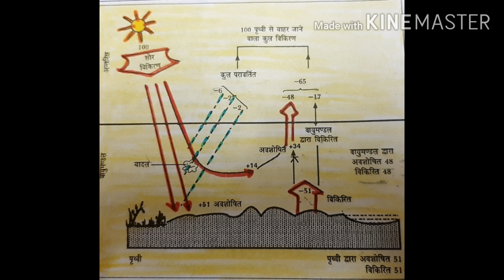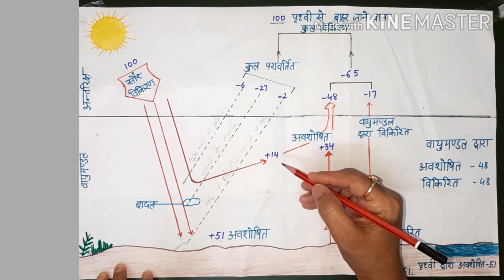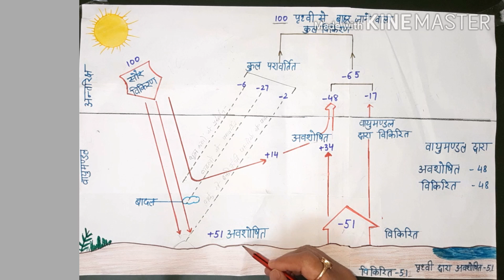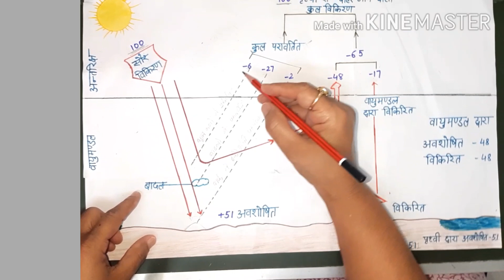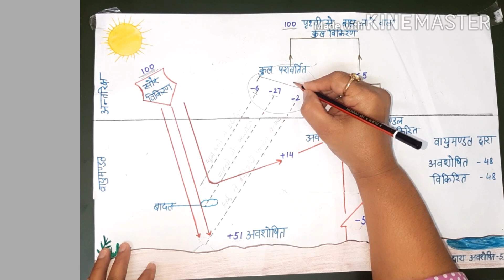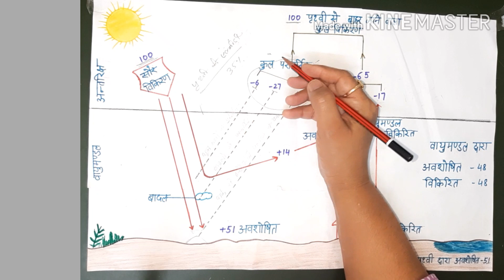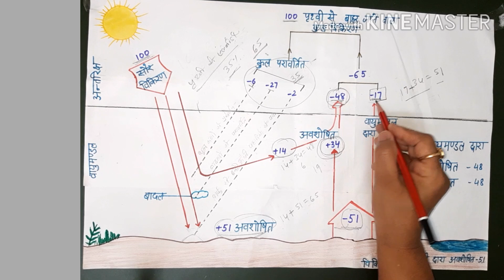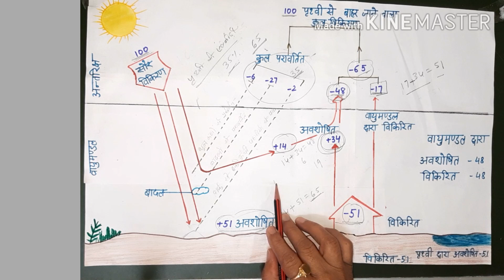Heat budget of the Earth I पृथ्वी का ऊष्मा बजट I Physical Geography by Dr.Priyadarshini Agnihotri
पृथ्वी का ऊष्मा बजट

पृथ्वी ऊष्मा का न तो संचय करती है न ही हास करती है। यह अपने तापमान को स्थिर रखती है। ऐसा तभी सम्भव है, जब सूर्य विकिरण द्वारा सूर्यातप के रूप में प्राप्त ऊष्मा एवं पार्थिव विकिरण द्वारा अंतरिक्ष में संचरित ताप बराबर हों। मान लें कि वायुमंडल की ऊपरी सतह पर प्राप्त सूर्यातप 100 प्रतिशत है। वायुमंडल से गुजरते हुए ऊर्जा का कुछ अंश परावर्तित, प्रकीर्णित एवं अवशोषित हो जाता है। केवल शेष भाग ही पृथ्वी की सतह तक पहुँचता है। 100 इकाई में से 35 इकाइयाँ पृथ्वी के धरातल पर पहुँचने से पहले ही अंतरिक्ष में परावर्तित हो जाती है। 27 इकाइयाँ बादलों के ऊपरी छोर से तथा 2 इकाइयाँ पृथ्वी के हिमाच्छादित क्षेत्रों द्वारा परावर्तित होकर
लौट जाती हैं। सौर विकिरण की इस परावर्तित मात्रा को पृथ्वी का एल्बिडो कहते हैं।

प्रथम 35 इकाइयों को छोड़कर बाकी 65 इकाइयाँ अवशोषित होती है- 14 वायुमंडल में तथा 51 पृथ्वी के धरातल द्वारा। पृथ्वी द्वारा अवशोषित ये 51 इकाइयाँ पुन:

पार्थिव विकिरण के रूप में लौटा दी जाती हैं। इनमें से 17 इकाइयाँ तो सीधे अंतरिक्ष में चली जाती हैं और 34 इकाइयाँ वायुमंडल द्वारा अवशोषित होती है- 6 इकाइयाँ स्वयं वायुमंडल द्वारा, 9 इकाइयाँ संवहन के जरिए और 19 इकाइयाँ संघनन की गुप्त ऊष्मा के रूप में। वायुमंडल द्वारा 48 इकाइयों का अवशोषण होता है इनमें 14 इकाइयाँ सूर्यातप की और 34 इकाइयाँ पार्थिव विकिरण की होती हैं। वायुमंडल विकिरण द्वारा इनको भी अंतरिक्ष में वापस लौटा देता है। अत: पृथ्वी के धरातल तथा वायुमंडल से अंतरिक्ष में वापस लौटने वाली विकिरण की इकाइयाँ क्रमश: 17 और 48 हैं, जिनका योग 65
होता है। वापस लौटने वाली ये इकाइयाँ उन 65 इकाइयों का संतुलन कर देती हैं जो सूर्य से प्राप्त होती हैं। यही पृथ्वी का ऊष्मा बजट अथवा ऊष्मा संतुलन है। यही कारण है कि ऊष्मा के इतनी बड़े स्थानांतरण के बावजूद भी पृथ्वी न तो बहुत गर्म होती है और न ही ठंडी होती है।

अन्य सभी पदार्थों की तरह ही हवा भी तीन विधियों से गर्म होती है। ये विधियां हैं: विकिरण, संचालन एव संवहन। किसी पदार्थ के उष्मा तरंगों के संचार द्वारा सीधं गर्म होने की प्रक्रिया को विकिरण कहा जाता है। यही एकमात्र ऐसी प्रक्रिया है जिसमें ऊष्मा बिना किसी माध्यम के शून्य से होकर भी यात्रा कर सकती है। यह विधि सर्वाधिक महत्त्वपूर्ण है। पृथ्वी लघु तरंगों के रूप में ऊष्मा का अवशोषण करती है एवं पुन: इस अवशोषित ऊष्मा को दीर्घ तरंगों के रूप में विकरित करती है, जिसे भौमिक विकिरण कहा जाता है । वायुमंडल में उपस्थित जलवाष्प एवं कार्बन-डई-ऑक्साइड जैसी गैसें छोटी-तरंगों वाली विकिरण की तुलना में लंबी तरंगों वाले विकिरण के अच्छी अवशोषक हैं। अत: वायुमंडल उपर से आने वाली सौर विकिरण की अपेक्षा भौमिक विकिरण से अधिक गर्म होती है।